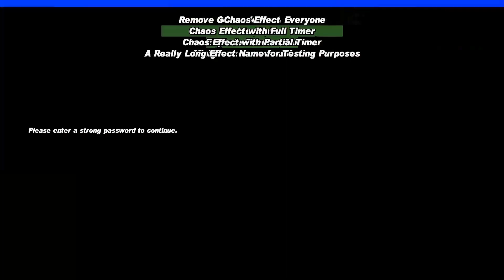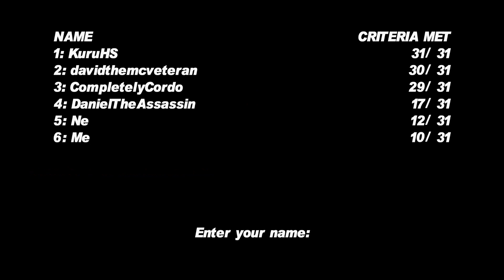Chaos Bullying | GTA III | Chaos Mod | Chaos Monday Time! | #4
Playing GTA games with Chaos Mod enabled is always interesting.

Intro/Outro song:
TheFatRat - MAYDAY feat. Laura Brehm